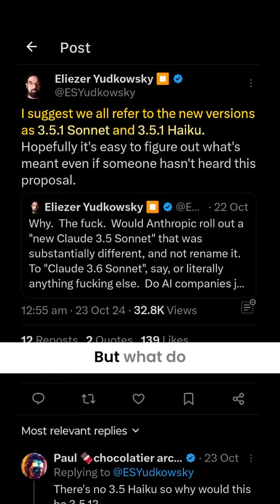Why Did Anthropic Name Claude 3.5 Sonnet Like This?!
Anthropic users like Simon Willison and Eliezer Yudkowsky are voicing their frustration around the confusing model names for Claude 3.5 Sonnet. Simon Willison, co-creator of Django, said, “...it's absurd that we have to ask questions about whether or not claude-3-5-sonnet-20241022 beats claude-3-opus-20240229 in comparison to claude-3-5-sonnet-20240620.” And a lot of people agree with Simon Willison here.

Because this is the name of Claude 3.5 Sonnet with the API, this unwieldy naming convention is making its way into every app that uses Anthropic’s API, e.g. Cursor.

Eliezer Yudkowsky, an AI researcher, asked, “Why would Anthropic roll out a ‘new Claude 3.5 Sonnet’ that was substantially different, without renaming it?” Eliezer Yudkowsky followed this up by saying, “It's important for scientists to have a compact way to differentiate between models in their papers.” Eliezer Yudkowsky has gone so far as to suggest a sort of public rebellion against Anthropic, saying, “If they won't name their versions sensibly, let us take naming into our own hands”, suggesting that we all refer to the new versions as 3.5.1 Sonnet and 3.5.1 Haiku.